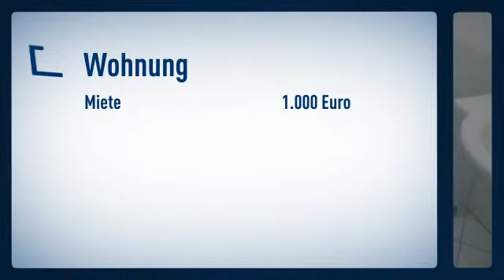Derendorf: Modern und komfortabel eingerichtete 2 Zimmerwohnung in Derendorf. Großer Wohnraum